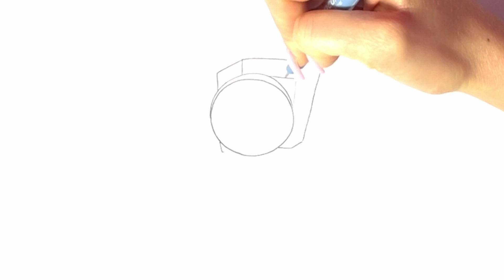Learn How to Draw Master Frown from Unikitty – Create Your Own Art Work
Dive into the whimsical world of Unikitty as you learn how to draw Master Frown effortlessly with colorful markers! Create your own masterpiece and bring this mischievous character to life with simple, easy-to-follow steps. Let your creativity flow as you embark on this fun drawing journey.

Write in the comments which picture you want to see next on our channel 👇⬇️